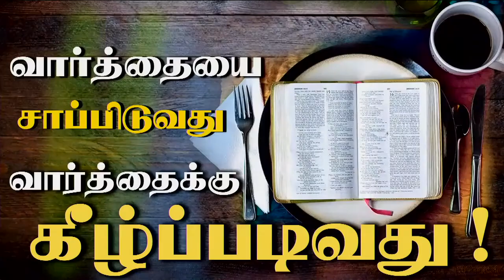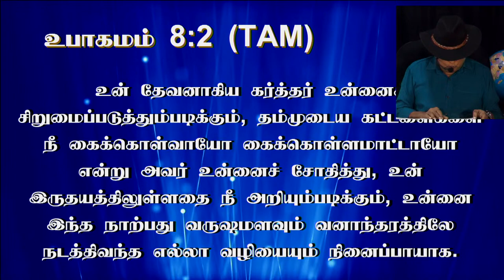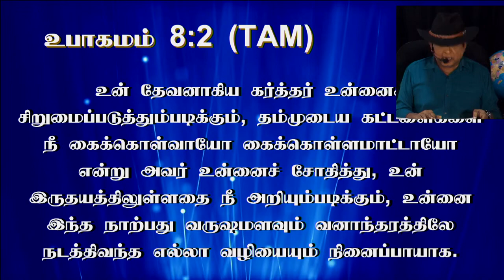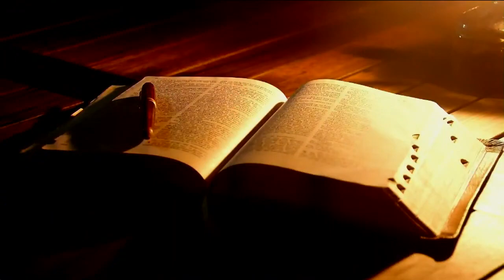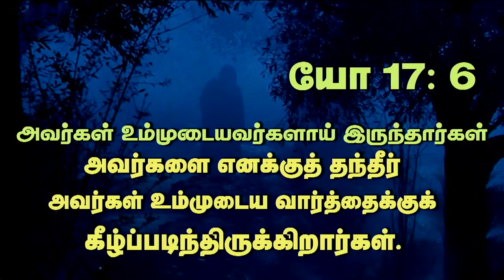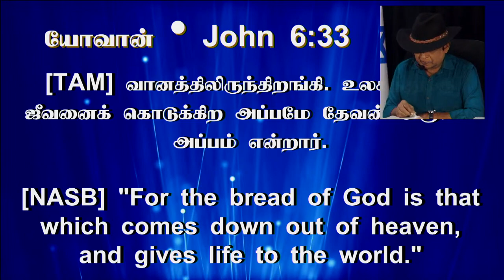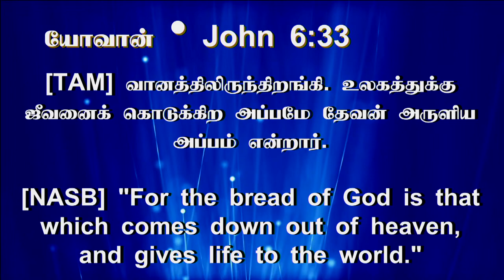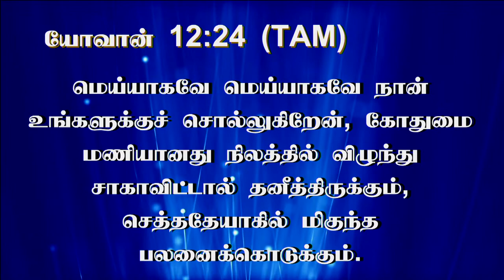23rd April 2022 - Sabbath day - இயேசுவின் சதையில் என்ன உண்டு? எப்படி அதை சாப்பிடுவது?